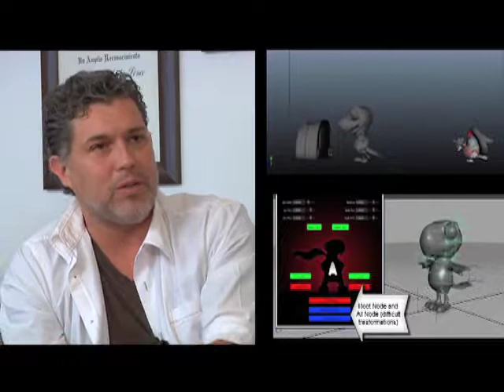DESTINO 2015 ANIMEX B3 / Noticias